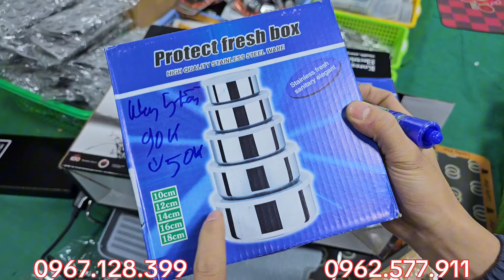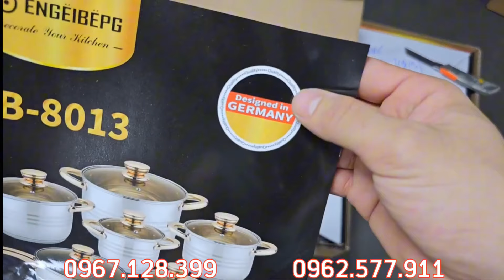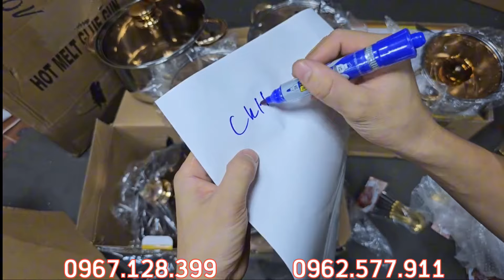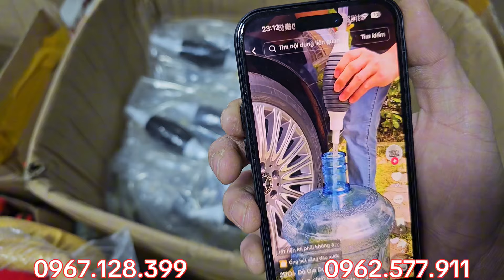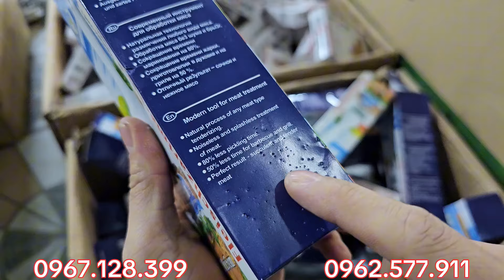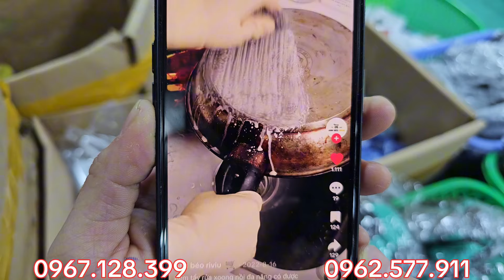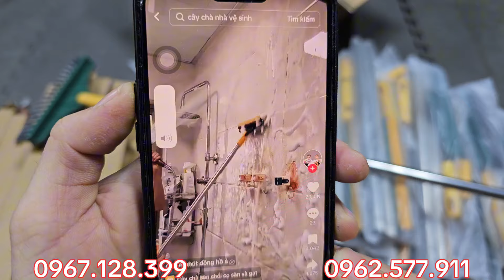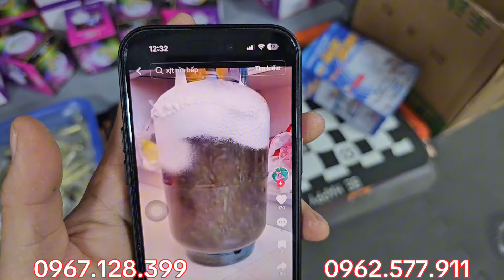SẢ SẢ SẢ hàng quá nhiều- HÀNG nhật bãi- Giá siêu rẻ. dây dù 20m, bóng đèn, sạc pin, linh kiện